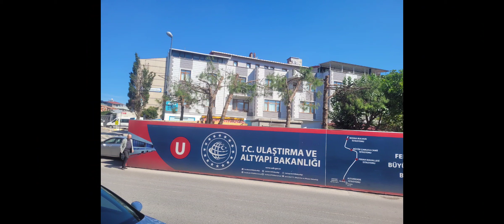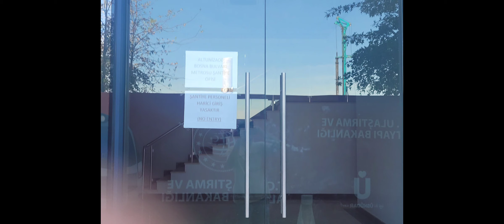M14 Altunizade Bosna bulvarı Metro hatti Ekim 2022 Durumlari